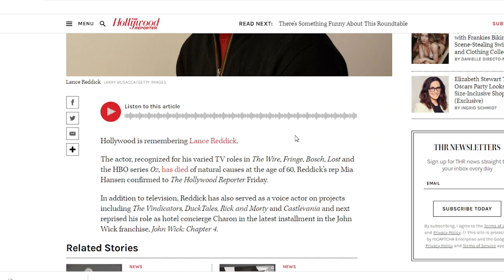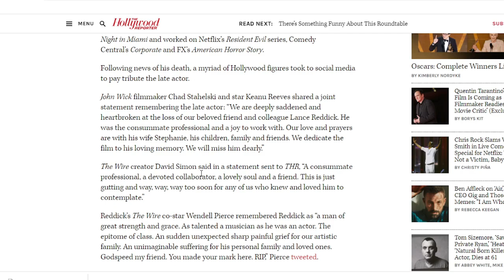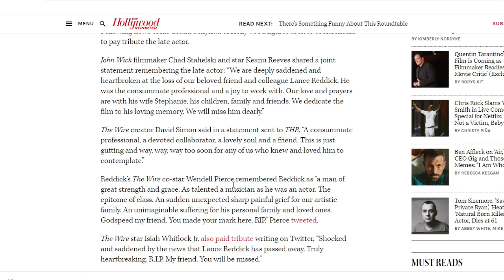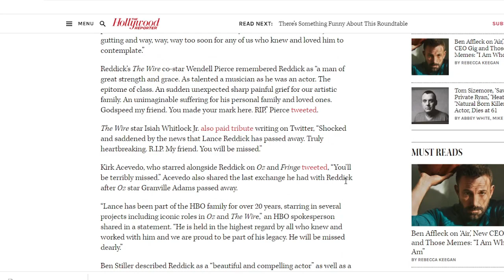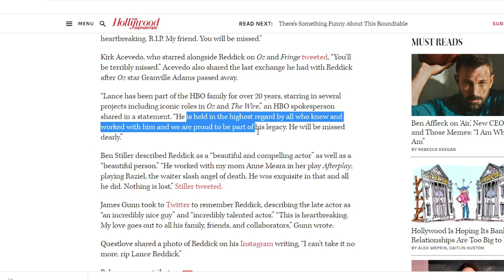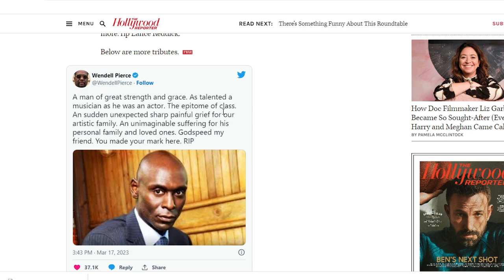Wire Actor Lance Reddick Dead at 60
My deepest condolences to the family and friends of Lance Reddick. Thoughts and prayers.